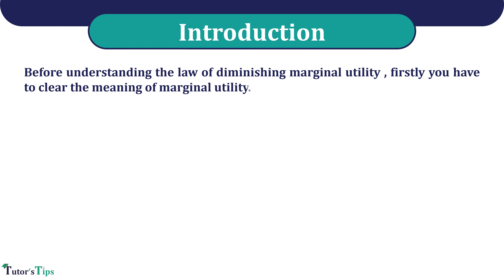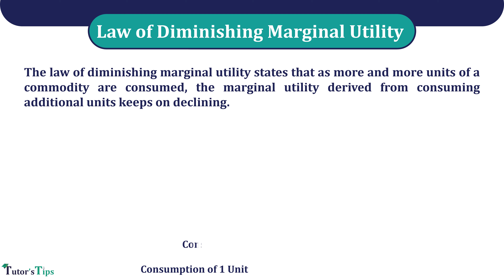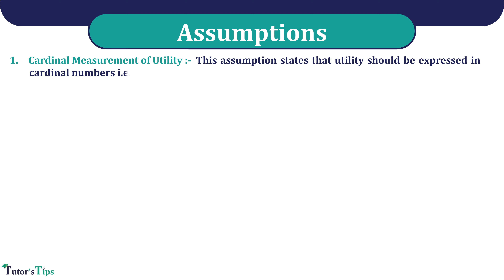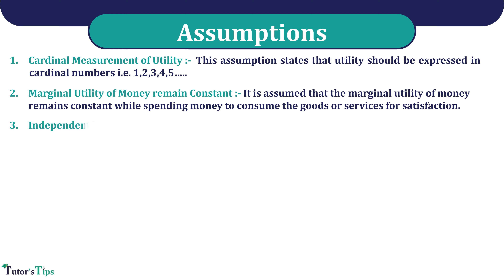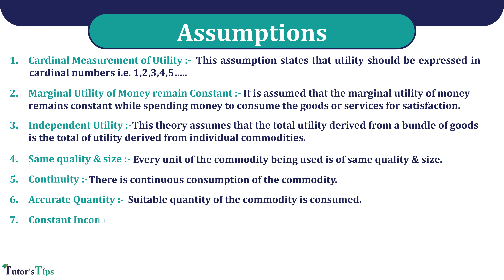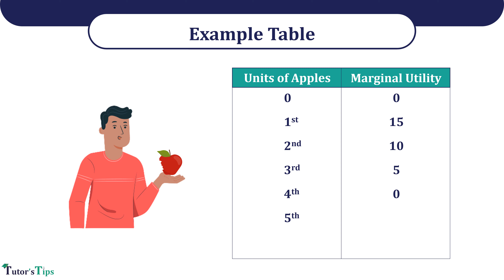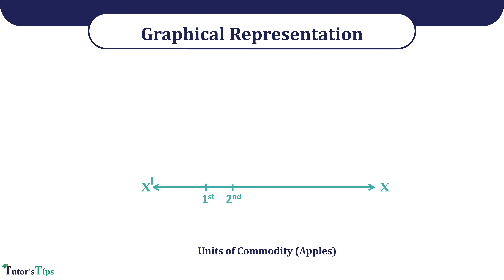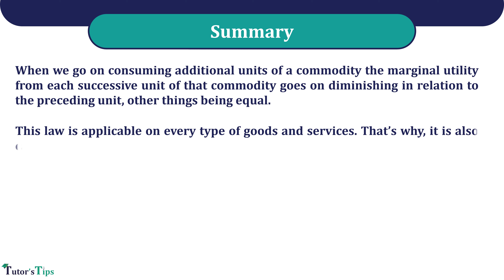Law of Diminishing Marginal Utility - Explained with Animated Examples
Law of Diminishing Marginal Utility :
The law of diminishing marginal utility states that as more and more units of a commodity are consumed, the marginal utility derived from consuming additional units keeps on declining. It is also known as ‘Fundamental Law of Satisfaction’ or ‘Fundamental Psychological Law’ as it happens in respect of all goods and services. This concept is used to determine the quantity of a commodity that a consumer is willing to buy.

For Example,

Suppose, a consumer is hungry and buys a  burger to sate his hungriness, the burger will give him great satisfaction at first. After consuming one burger, he wouldn’t like to have another as his want is already satisfied with one burger. This is the case with most of the commodities.

Definitions:
According to Marshall,
“The additional benefit which a person derives from a given stock of a thing diminishes with every increase in the stock that he already has.”

According to Chapman,
“The more we have of a thing, the less we want additional increments of it or the more we want not to have additional increments of it.”

In the words of Prof.Boulding,
“As a consumer increases the consumption of any one commodity, keeping constant the consumption of all other commodities, the marginal utility of the variable commodity must eventually decline.”